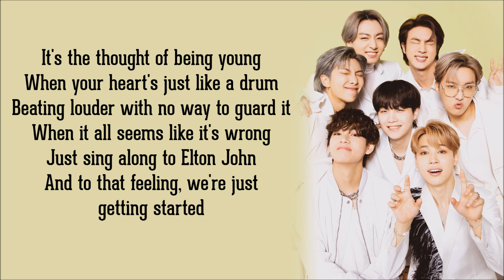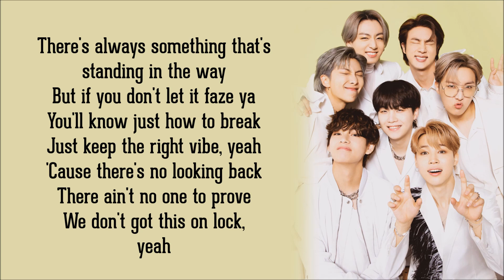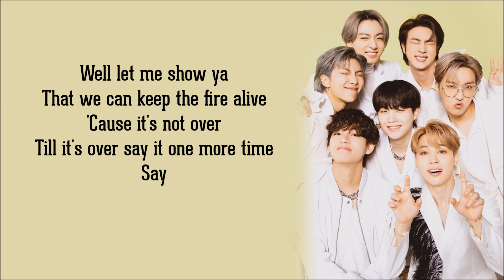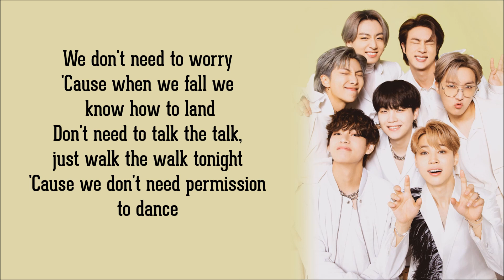Permission to Dance - BTS (Lyrics)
Lyrics

[Verse 1: Jung Kook, RM]

[Verse 2: j-hope, SUGA]
There's always something that's standing in the way
But if you don't let it phase ya

[Pre-Chorus: V, Jung Kook, Jimin]
The time is now so let's do it right, mm (Yeah)
And we'll say (Yeah)

[Post-Chorus: Jung Kook, j-hope, Jimin]

[Bridge: Jin, Jung Kook]
Da-na-na-na-na-na-na
Da-na-na-na-na-na-na
Da-na-na-na-na-na-na
No, we don't need permission to dance
Da-na-na-na-na-na-na (Hey)
Da-na-na-na-na-na-na
Da-na-na-na-na-na-na

[Pre-Chorus: Jimin, V]
Well, let me show ya
That we can keep the fire alive
Say

[Post-Chorus: Jin, SUGA, V, Jung Kook]

bts lyrics
Permission to Dance lyrics
Permission to Dance status
Permission to Dance ringtone